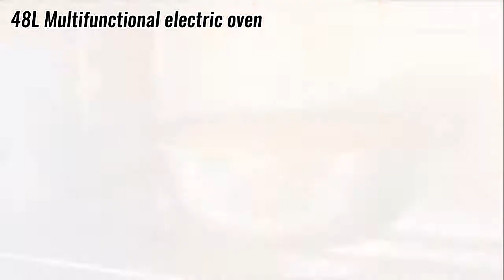48L Electric Oven 220V Time Function Temperature Control Smart Baking Mini Toaster Small Ovens